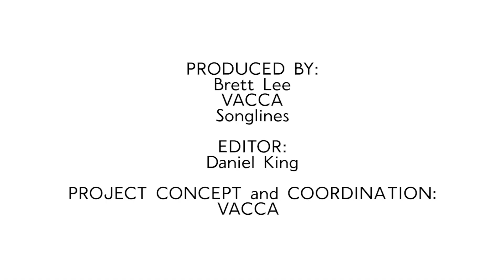Music with the Mob: Episode Seven — Brent Watkins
Welcome to Episode 7 of Music with the Mob — featuring Didgeridoo player, artist, Aboriginal educator and dancer Brent Watkins.

In this episode, Brent shares a dance and breaks it down for you to learn!

We acknowledge the Traditional Owners of all the lands that this episode is broadcast on and pay our respects to their Elders past, present and emerging.